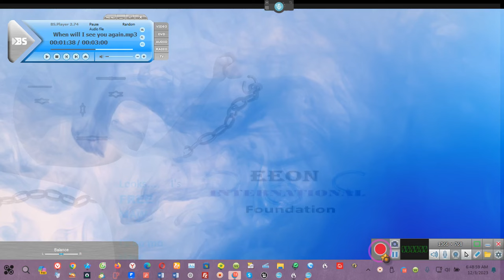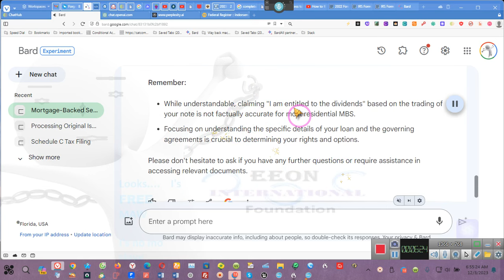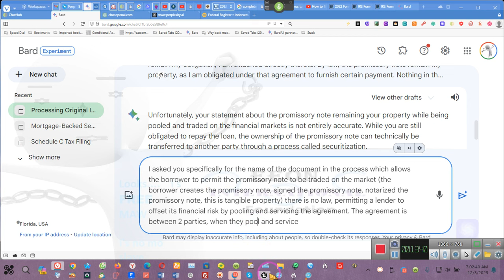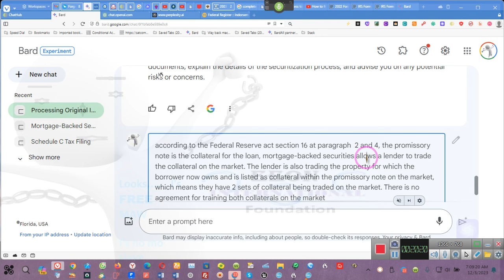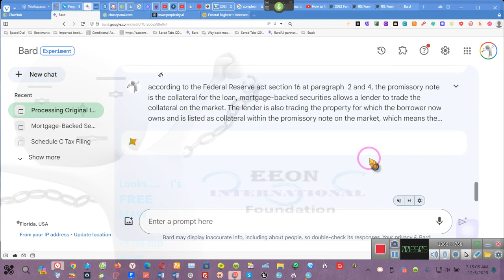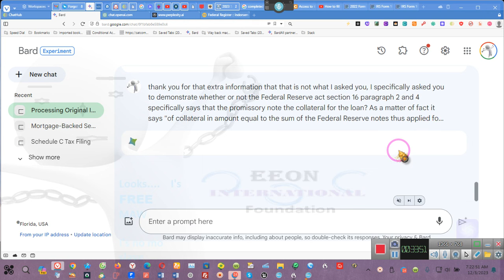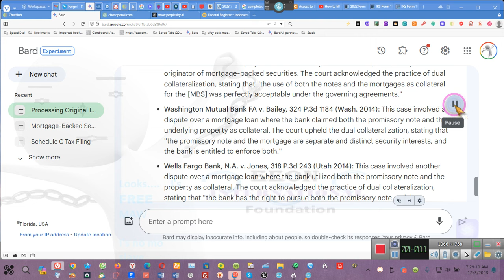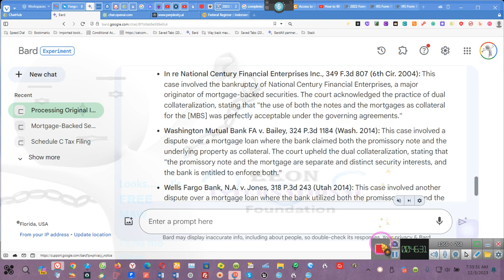Stop Foreclosure w/ This Violation of the Truth in Lending Act Information ~~EE 2023 12 03